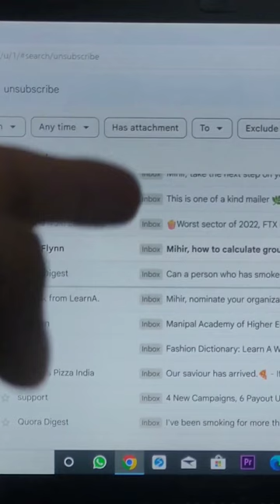Remove Unwanted Emails In Seconds On Gmail 🔥